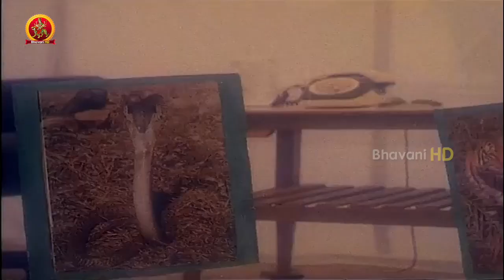Shivaratri Full Movie Part 7 || Baby Shamili, Shobana, Sarath Babu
Watch Shivaratri Full Movie Parts.

Starring: Sarath Babu, Shobana, Baby shamili, Aruna Sri, Jayalalitha, Brahmanandam among others.
Directed by Rama Narayana
Produced by N Radha.
Music composed by Shanakar Ganesh.